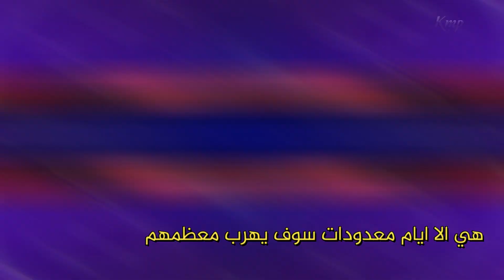ورود اخبار عن هروب اويحي و سيدي سعيد من الجزائر